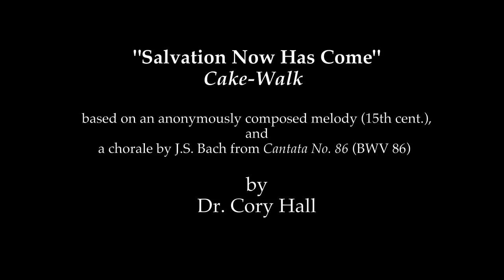"SALVATION NOW HAS COME" CAKE-WALK by Anon-Bach-Hall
Based on the chorale "Es ist das Heil uns kommen her" (BWV 86).